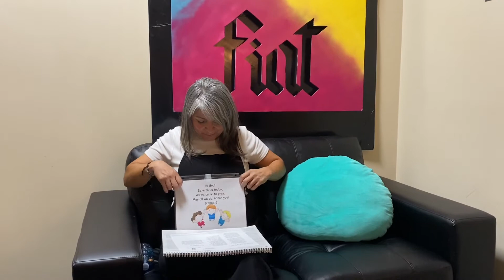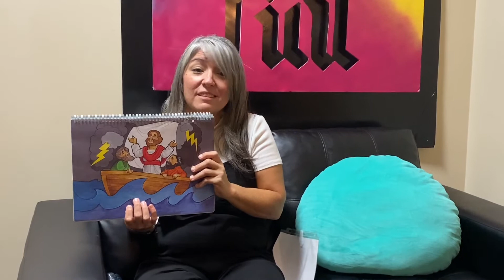Staff Stories-Jesus Calms the Storm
This week on St. Mary Magdalene Staff Stories, Mary Molina shares about Jesus calming a storm and shares  a story from her class for preschool age students, little lambs!

If you have a pre schooler in the house, invite them to watch this video with you and learn about how we can always trust Jesus whom even the winds and the waves obey!